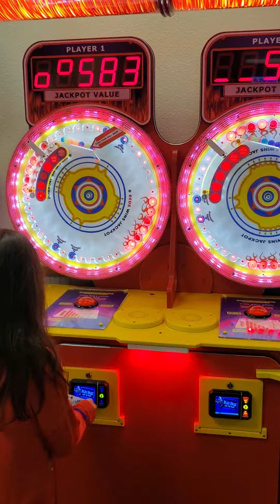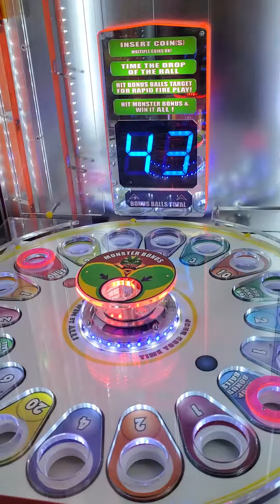Ella is having a great time playing games in Chuck e cheese